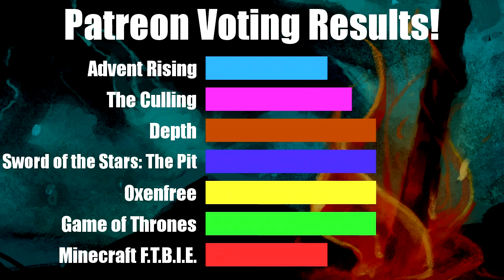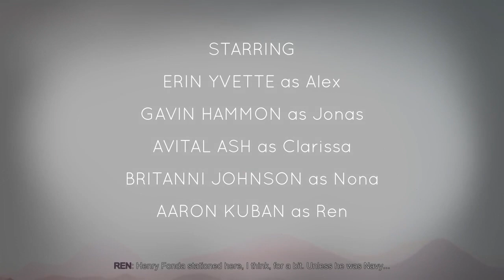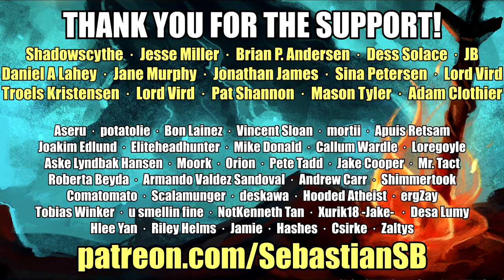Let's Play Oxenfree Part 1 (Patreon Chosen Game)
Reviews

“Oxenfree takes the best parts of supernatural 1980's teenage horror films and combines it with believable characters, beautiful set pieces, and a haunting VHS synth-pop soundtrack to create a masterpiece.”
10/10 – CGMagazine

“Oxenfree might just be a big next step for adventure games.”
9.5/10 – GamesBeat

“A beautiful story-driven adventure game with a compelling story and great characters, set on an island filled with intriguing mysteries.”
8.3/10 – PC Gamer

"OXENFREE: The emotional adventure game you need to know about" - IGN

"A mix of Freaks and Geeks, Poltergeist and the best teen films of the ’80s" – Polygon

"Part teen drama, part terrifying ghost story" – Kill Screen